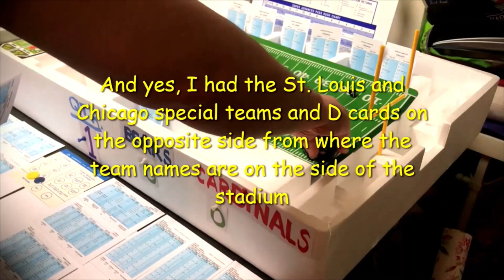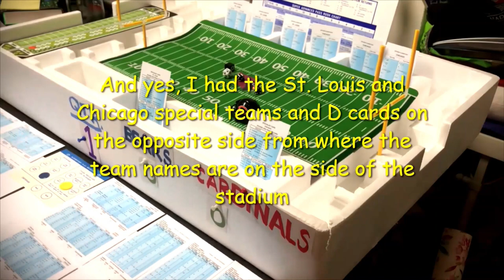Strat-O-Matic C&D Football Game: 1972 Bears @ 1972 Cardinals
Fill your football void with this classic, EPIC match-up of the 1972 Chicago Bears visiting the 1972 St. Louis Cardinals. This was actually the WEEK 7 matchup for these two teams in 1972. The Bears won the real game 27-10, but will that be the case in THIS replay of that matchup? Tune is and watch. The QB's for the game are Bobby Douglass for the Chicago Bears and Jim Hart for the St. Louis Cardinals. I also broke out my new stadium look for this game! A must see for any real football fan!